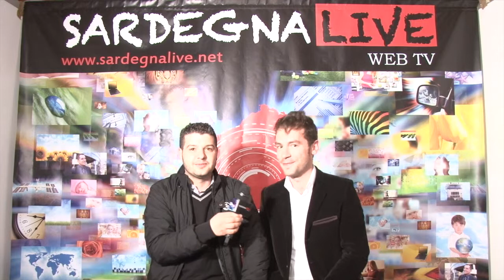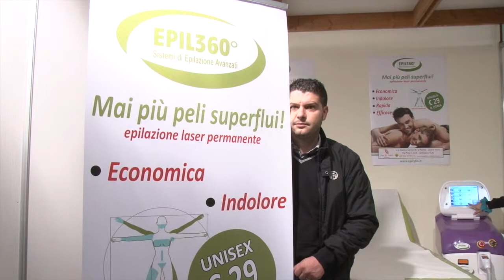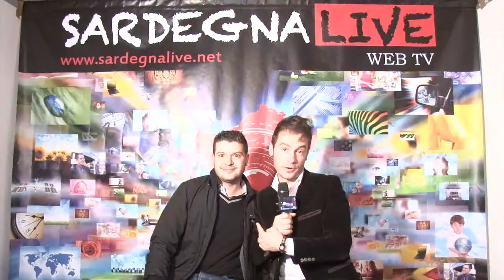Sardegna Live alla Fiera della Sardegna con Nicola Cancedda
Questo video riguarda Fiera 27 aprile